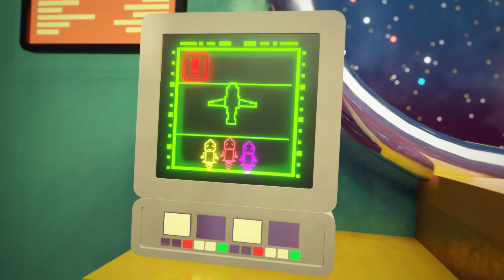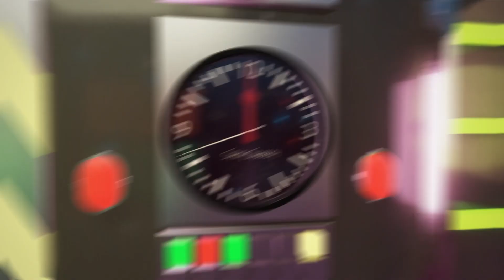Spicy Spacey ⚡ Acampamento de Sobrevivência ⚡ New CGI animated short ⚡ Oko e Lele Brasil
Assista todos os episódios de desenhos animado no Canal oficial - Spicy Spacey

Oko e Lele Todos os novos episódios. Curtas-metragens de animação cgi sobre as aventuras de Jamie, Oko, Lele e seus amigos.

Spicy Spacey ⚡Acampamento de Sobrevivência ⚡ Survival Camping  ⚡ New CGI animated short ⚡

Série animada CGI sobre uma aventura pirata espacial com o Capitão Spicy e sua tripulação e encontra diferentes raças alienígenas, polícia espacial e vários amigos e inimigos enquanto procuram ouro precioso, tesouros e artefatos.

Bem-vindo ao canal oficial da Oko e Lele Brasil no YouTube. Desfrute de desenhos animados engraçados e curtas-metragens de animação cgi